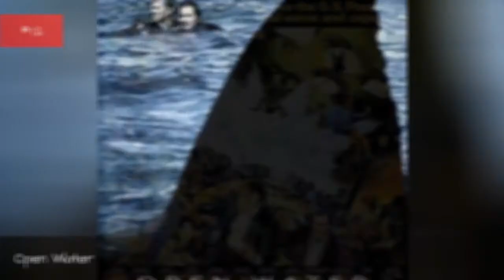The Greatest Lost At Sea Movies Ever Made 🐊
This list is water-tight and full of wonderful lost at sea movies, ranked from best to worst by user votes. The best lost at sea movies offer adventure as they showcase the lead characters' will to survive and capture the might and power of the open ocean. Lost at sea films often feature one person's journey, but some of the best overboard movies include star-studded casts. A few of the greatest lost at sea films are even based on true stories.
What films will you find on this best lost at sea movies list? Titanic has everything that movie fans look for in a great film. Jack and Rose's epic love story is tested as the Titanic sinks to the bottom of the sea. Would Jack have fit on that door? Probably, but this fantastic movie took home 11 Oscars at the Academy Awards in 1998 anyway. Life of Pi is another great lost at sea film and is one of the few movies set on the open ocean to feature a tiger! So if you want movies likeAdriftandOpen Water,then this list is for you.
Robert Redford barely spoke a line of dialogue in All Is Lost, but his face conveyed all the emotions involved with being stranded in the ocean without hope of rescue (or is there?!). Other good films on this top lost at sea movies list include Cast Awayand Lifeboat.
Do you have a favorite lost at sea movie? Give the best films a vote up and keep an eye out fornewocean survival filmsas they are added to the list.
Photo: Paramount Pictures...more
0:00 - Intro
0:00:08 - Two Came Back
0:00:15 - Speed 2: Cruise Control
0:00:22 - Poseidon
0:00:31 - Black Sea
0:00:38 - Open Water 2: Adrift
0:00:45 - K-19: The Widowmaker
0:00:53 - The Deep
0:01:02 - White Squall
0:01:09 - The Reef
0:01:16 - Maidentrip
0:01:23 - Open Water
0:01:30 - The Poseidon Adventure
0:01:40 - Unbroken
0:01:47 - In the Heart of the Sea
0:01:54 - All Is Lost
0:02:01 - Sea Fever
0:02:08 - Captain Phillips
0:02:18 - Life of Pi
0:02:28 - Adrift
0:02:37 - Titanic
0:03:01 - Cast Away
0:03:08 - The Mercy